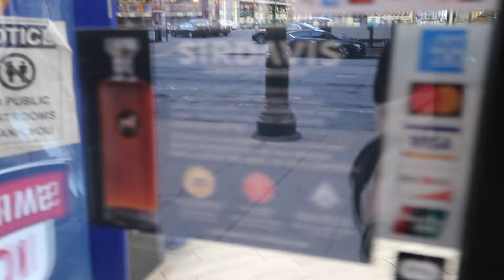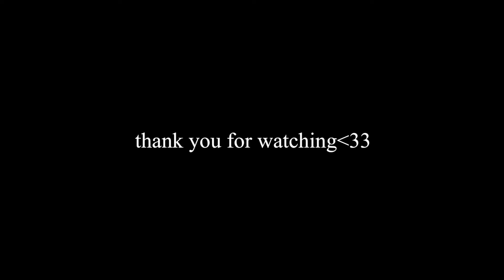weekly vlog | musical rehearsals | kiki with the girls | bloopers and more!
hey pretty kitties!

week in my life | musical rehearsals | kiki with the girls | bloopers and more!